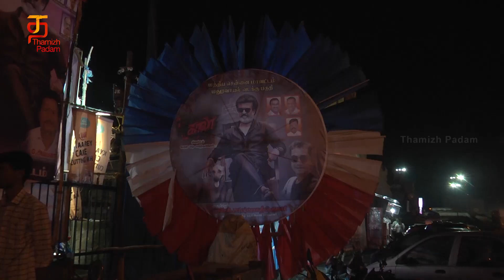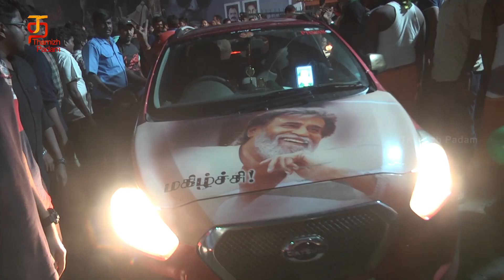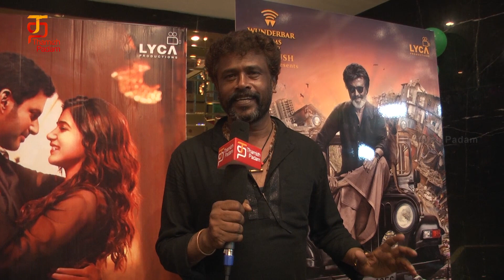Kaala FDFS Fans Celebration | Superstar Rajinikanth | Pa Ranjith | KaalaReview | Thamizh Padam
Kaala FDFS Fans Celebration on Thamizh Padam. KaalaReview - Superstar Rajinikanth is one of the most revered names in Kollywood and enjoys a strong fan following thanks to his stunning on-screen image. In fact, some movie buffs consider him to be a demi-god and make it a point to watch his films on the first day itself. A gangster-drama, it features Rajini in the role of a don/gangster who fights for the rights of his people. Its powerful trailer suggests that the film will have political undertones and highlight the rise of the oppressed.

A Pa Ranjith directorial, Kaala has been produced by noted actor-prodiucer Dhanush and marks his first collaboration with Rajini. Recently, while talking about the film the Maari star said that it is a film 'for the people and about the people'.